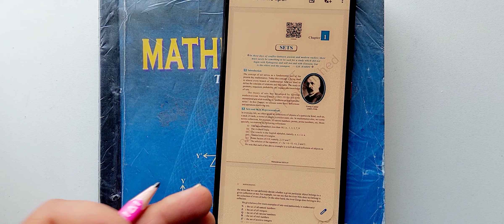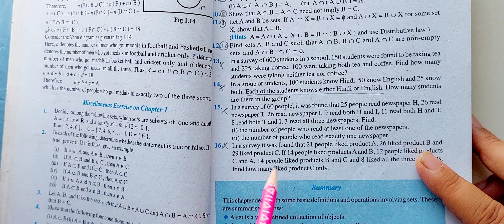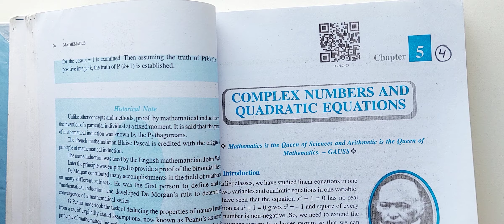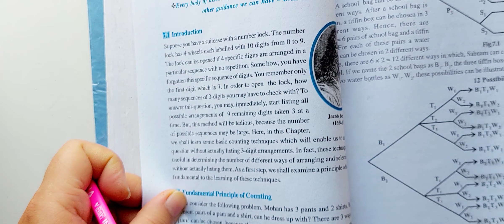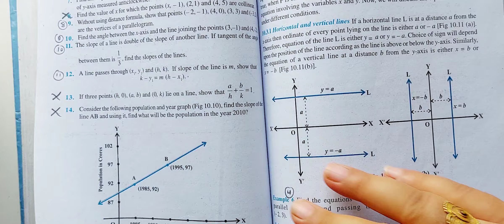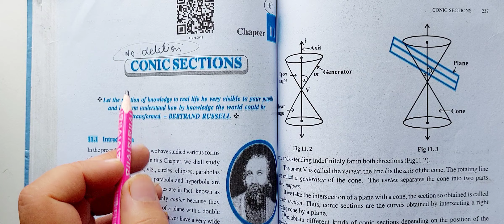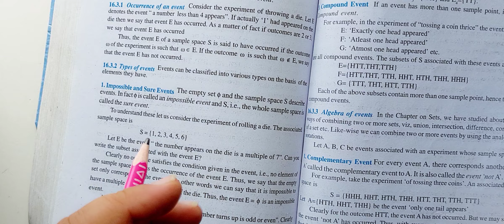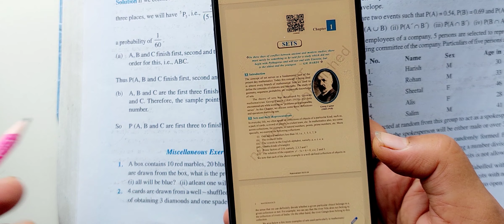Class 11th || Deleted syllabus || Comparison of NEW BOOK 📚 / OLD BOOK 📖 || Exam 24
Class 11 Chapter 1 Sets

CBSE Class 11 Math Relations and Functions | Class 11 NCERT chapter 2 | Full syllabus Class 11 Relations Functions | Relations Functions Complete Chapter videos | Relation and Function| Relations and Function